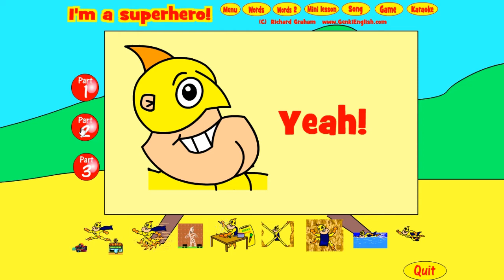Let's Play GENKI ENGLISH! | I'm a superhero!